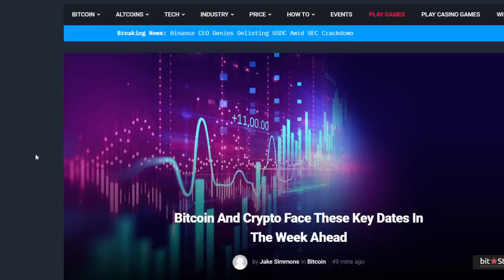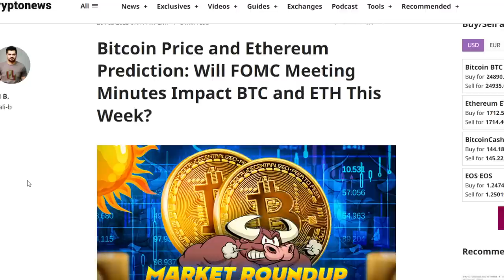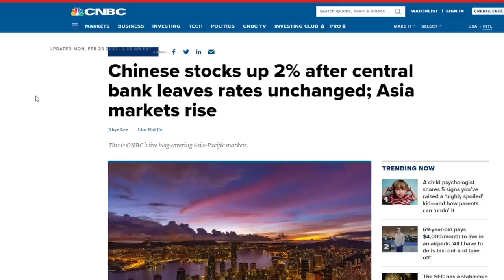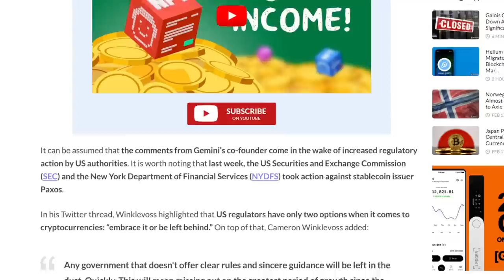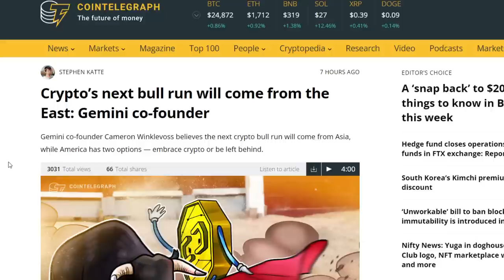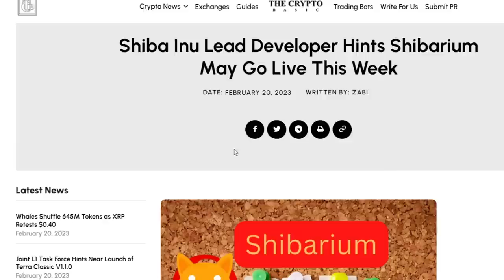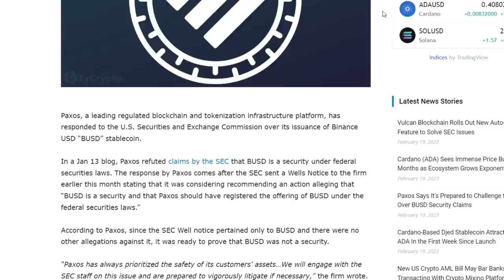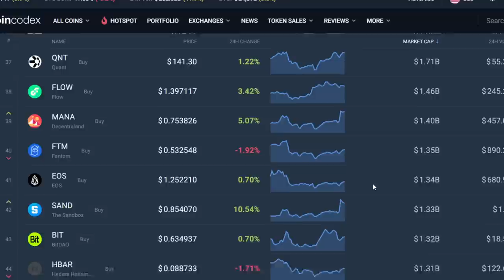Bitcoin Is About To Make A VERY AGGRESSIVE Move